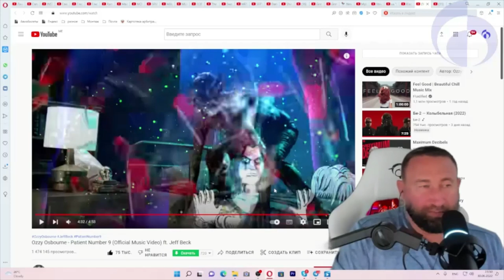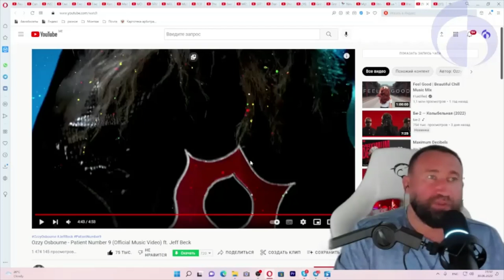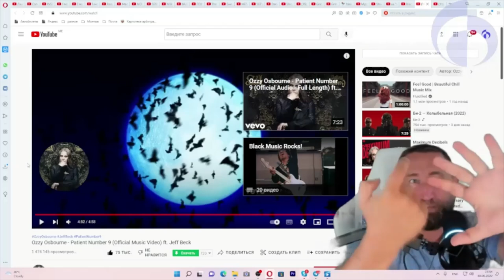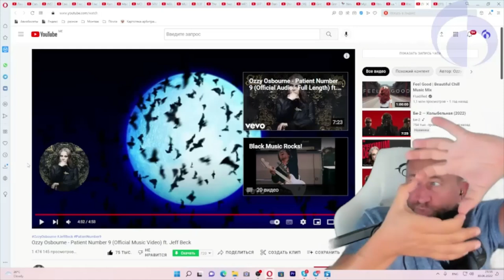ФРАГМЕНТ Клип Оззи Осборна Пациент 9 и мудра 69. Полная версия - по ссылке в описании!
30 июня 2022

Ozzy Osbourne - Patient Number 9 (недоступен для просмотра в РФ, смотреть через VPN)